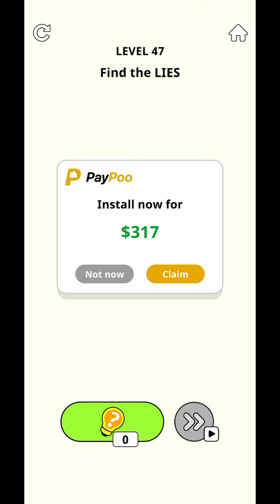Einstein Brain Games: Mind Puzzles-Gameplay (level 46-56)Prince AKG Gameplay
About this game:

Play The Official Einstein™ Funny IQ Test Brain Games and mind puzzles now!

The Official Einstein™ Brain Games are here! Are you smarter than Einstein? Think you can solve all his mind puzzles? Love brain teasers? Then these are the perfect brain games for you! Get Einstein level iQ! Challenge your brain, your friends and prove you're the smartest now for FREE! Play now!

Not sure if you're smarter than your friends? Now you can prove it with these brain games! Show them your IQ score after beat all of these mind puzzles! And become the smartest person on the planet!

Einstein Brain Games: Mind Puzzles will give your brain a workout and maybe six pack abs from the funny IQ test! Hope you know your memes!

We have multiple game types too! Want a break from the brain teasers and trivia quizup?! Test out your drawing logic! Save Einstein or get him more IQ points! Use your mind and detective skills to solve all of the logic puzzles!

These brain games are for all types of people! People that love relaxing fun puzzles! People that want a free challenge! People that love mind puzzles and love to solve hard questions! People that love a trivia quizup or just taking a funny IQ test!

How to play?! For the mind puzzles and mind games you'll need to think outside of the box, and sometimes outside of your phone. You might have to shake or tilt your phone to solve! You'll need to think carefully about how to pass a level. Sometimes you need to combine objects to solve these funny IQ test questions! Use that logic and your detective brain to solve! Puns? Maybe...

For the drawing mind game puzzles, you either have to protect or get the brain IQ points to Einstein! Draw your path to collect! Or draw your way to save him! Einstein is very happy you're here with him to help him in the quest for knowledge and improving your intelligence! Get Smart!

Rapid mini games will test your logic and quick thinking skills! Solve them quick and collect more IQ points!

Unlock your potential with Einstein! Go for the gold and get all of the IQ.

Don't let your friends get a higher IQ than you! Anyone every say they are smarter than you? Uncle? Cousin? Friend? Classmate?! Mom? Dad? Now you can have a free challenge and show them who is the real Einstein! Hint! It is you! Probably... you genius!

You will laugh and LOL all day long at some of these puzzles! Play now!

Some of these mind games are meant to trick you! But we know you're smart enough to solve all of them! We know you've got a big brain! And we want you to use it and prove it! So come on and get the game and play now to show us! If you're looking for a fun challenge then this is the place for you! Or just to relax and have some fun! All ages are welcome!

Thank you for playing our games, and if you enjoy them please let us know! Have fun!

Albert Einstein’s personality rights, publicity rights, and trademarks containing his name are the property of The Hebrew University of Jerusalem, represented exclusively by Greenlight. They are used with permission. Official licensed merchandise